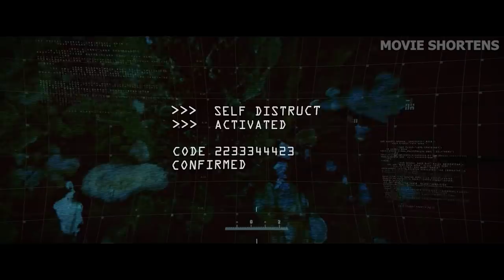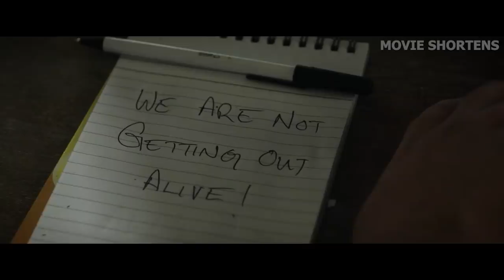Killer Robots Created by Corrupt CIA Attack The Villagers and US Med-students at Golden Triangle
Welcome to Movie Shortens. A robotics manufacturer collaborates with a shady CIA agent who is engaged in an underground military campaign. No one will discover four prototype robots deployed inside an alleged drug manufacturing site in the Golden Triangle. However, as the plan is exposed, the CIA agent orders to eliminate all the witnesses including some of the US Medical students, who currently volunteer to a Med camp here. The robots turn the village and the med students to their games of cat and mouse!